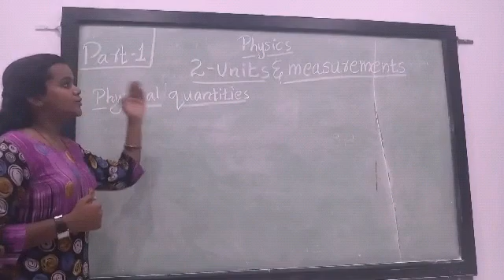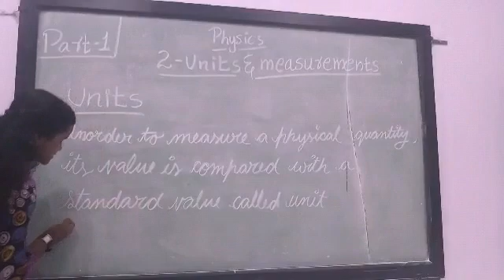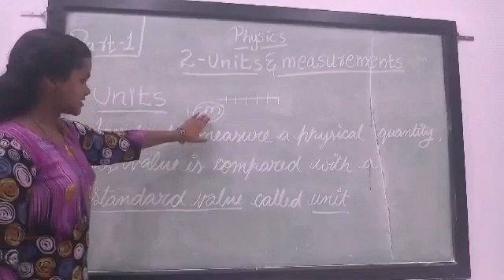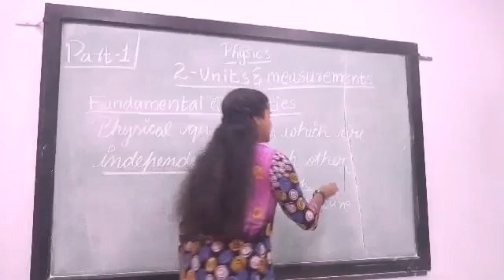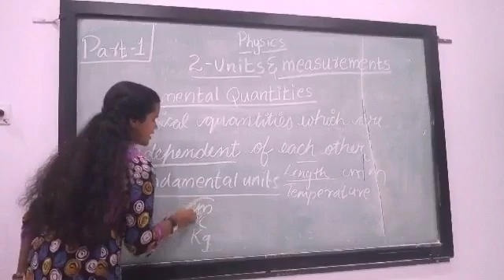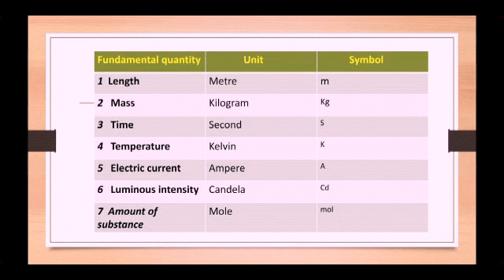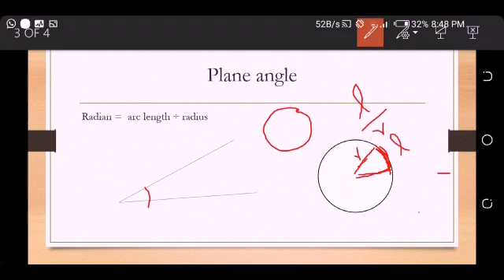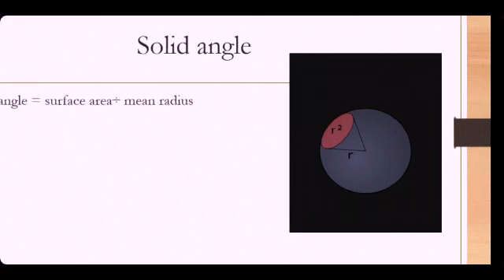Physics plus one chapter 2 Units and Measurements : introduction and systems of units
swathijas_paper_youtube

This is a tutorial on physics chapter 2, explaining the basic information on this chapter effectively. Please watch all the parts to know more about this lesson

Your tutor
Swathija's paper
Escalate your learning style...